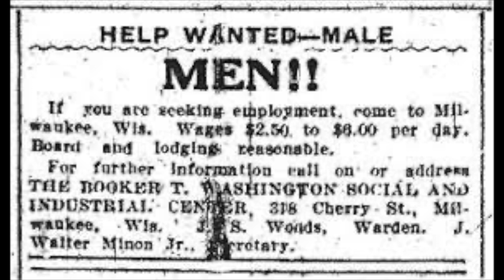The Great Migration (Introduction)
An Introduction to The Great Migration!

Facebook: The Regenerated Church